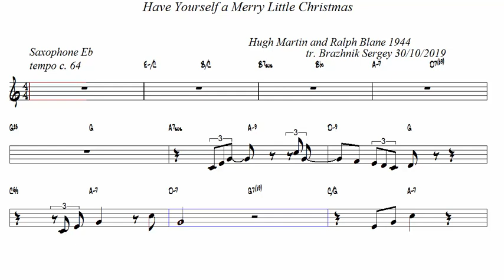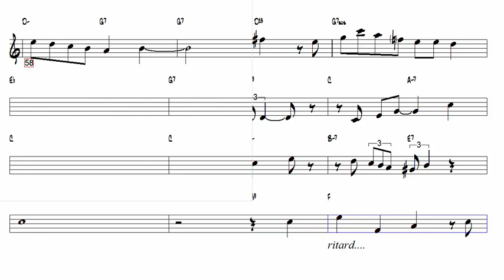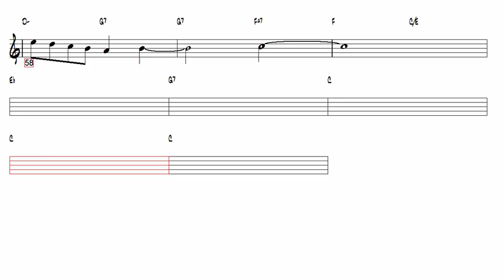Have Yourself a Merry Little Christmas 1944 Alto Sax